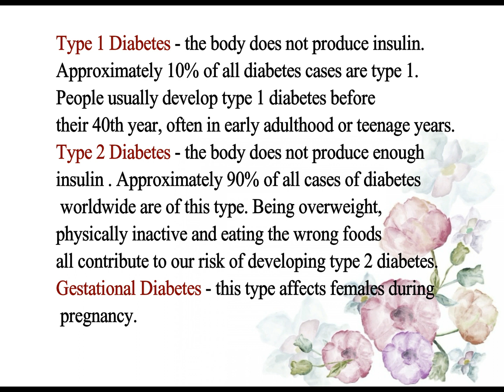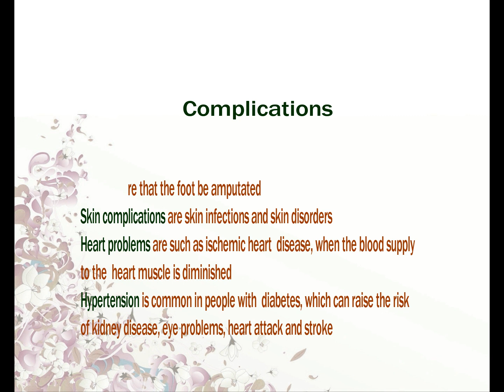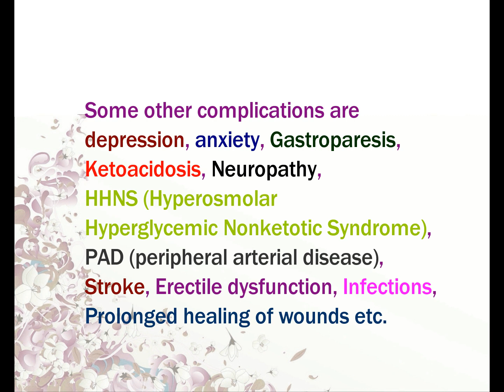what do you know about several diabetes complications and pathophysiological types?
Type 1 Diabetes - the body does not produce insulin. Approximately 10% of all diabetes cases are type 1. People usually develop type 1 diabetes before their 40th year, often in early adulthood or teenage years.
Type 2 Diabetes - the body does not produce enough insulin for proper function. Approximately 90% of all cases of diabetes worldwide are of this type. Being overweight, physically inactive and eating the wrong foods all contribute to our risk of developing type 2 diabetes.
Gestational Diabetes - this type affects females during pregnancy.

Between 2001 and 2009, the prevalence of type 1 diabetes among the under 20s in the USA rose 23%
Drinking just one can of (non-diet) soda per day can raise our risk of developing type 2 diabetes by 22%
The majority of gestational diabetes patients can control their diabetes with exercise and diet. Between 10% to 20% of them will need to take some kind of blood-glucose-controlling medications.

Eye complications are glaucoma, cataracts, diabetic retinopathy, and some others.
Foot complications are neuropathy, ulcers, and sometimes gangrene which may require that the foot be amputated
Skin complications are skin infections and skin disorders
Heart problems are such as ischemic heart disease, when the blood supply to the heart muscle is diminished
Hypertension is common in people with diabetes, which can raise the risk of kidney disease, eye problems, heart attack and stroke

Some other complications are depression, anxiety, Gastroparesis, Ketoacidosis, Neuropathy, HHNS (Hyperosmolar Hyperglycemic Nonketotic Syndrome), PAD (peripheral arterial disease), Stroke, Erectile dysfunction, Infections, Prolonged healing of wounds etc.